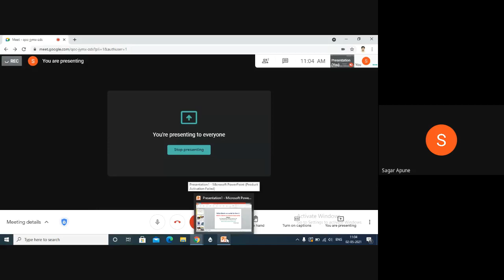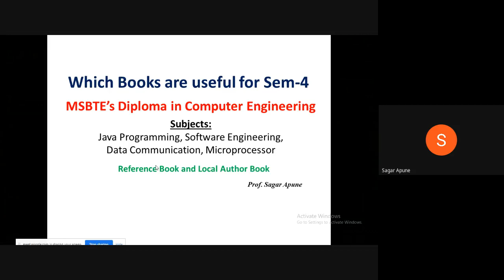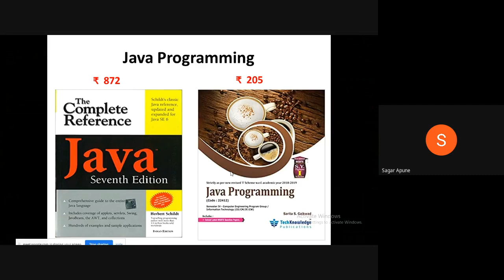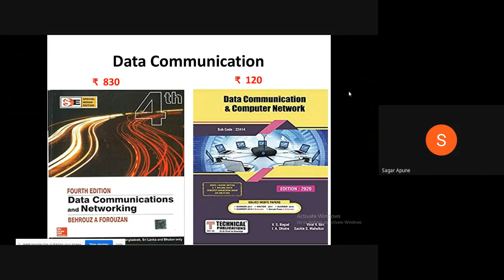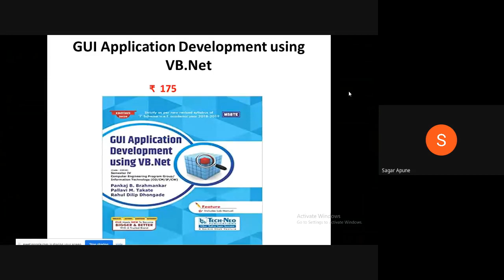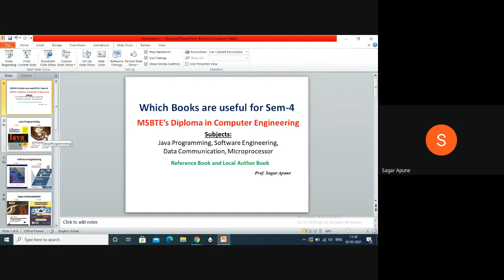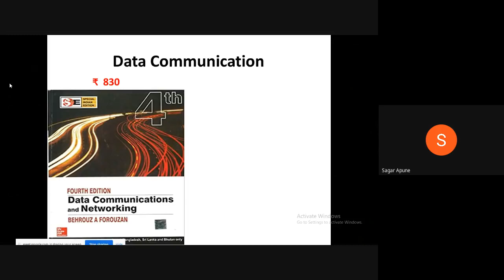Best Books for Sem-4 | Computer Engg. Diploma | MSBTE| Books Suggestions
In this video I explained which books are helpful for to prepare for exam for second year computer engineering students sem-4